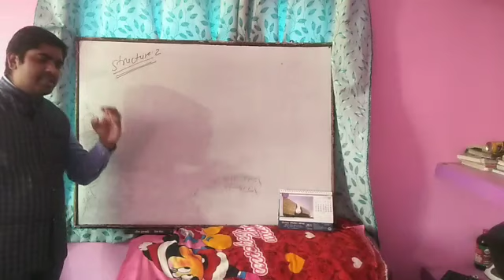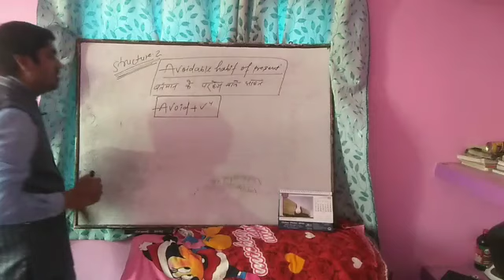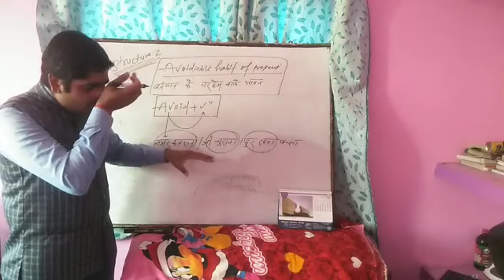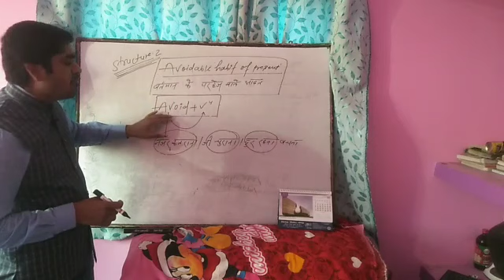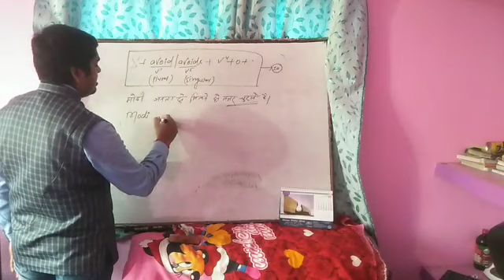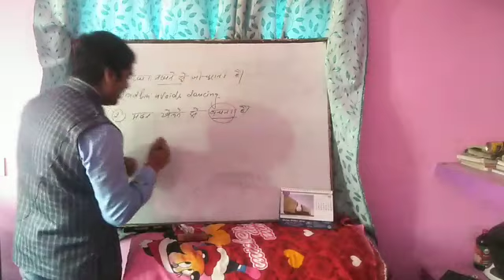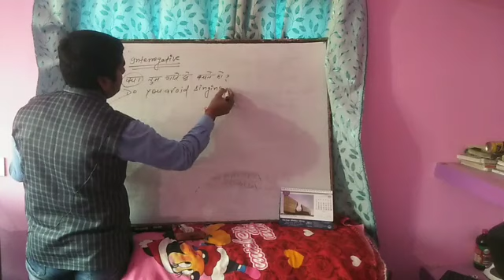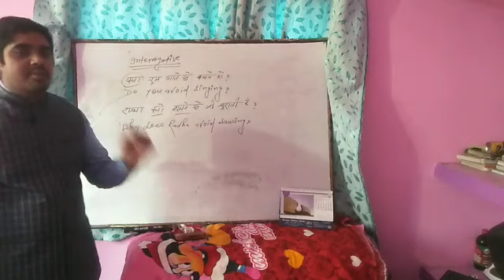Present Indefinite (structure-2)